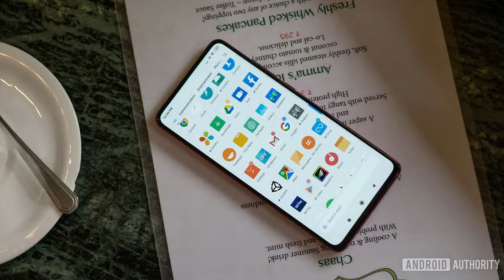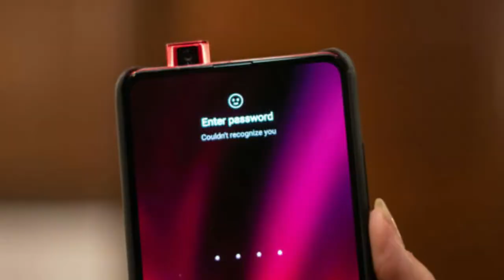Redmi K20 Pro Review | OnePlus 7 or Redmi K20 Pro - Which is best ?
Today in this video i will be doing a review of Redmi K20 Pro. Redmi K20 Pro is a very high end device available at an affordable price less than the OnePlus 7.
Redmi K20 Pro is a very powerful device and I will also be comparing it with the OnePlus 7 to know which is actually a better device. So if you want to buy any of these devices then make sure you watch the video till end.

OnePlus 7 (Mirror Grey, 6GB RAM, 128GB Storage):

OnePlus 7 (Mirror Blue, 6GB RAM, 128GB Storage):

OnePlus 7 (Mirror Grey, 8GB RAM, 256GB Storage):
Parts/Gadgets I Use to make videos:
1.HP Laptop:-
RAM: 8GB DDR3L 1600Mhz(4GB x2)

2.SSD: 250GB

4.Mechanical Keyboard

8.Mic